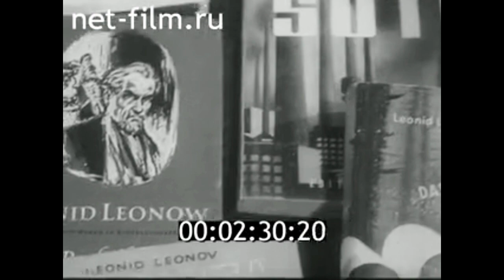1957г. Москва. писатель Леонов Леонид Максимович.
Киножурнал Искусство № 4, 1957г.